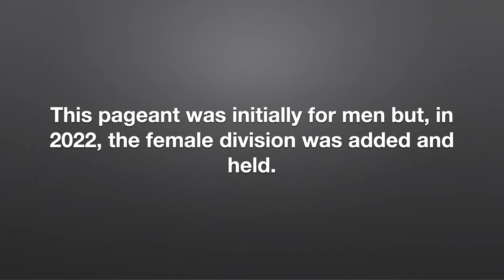Asian Countries' Rankings in ALTITUDE WORLD SUPERMODEL Female Division (2022) by Runners-up & Winner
These are the rankings of Asian countries in Altitude World Supermodel Female Division. Initially, this pageant was for men only. In 2022, they decided to add a pageant for women. Here's hoping for more pageants in the future. Please watch.